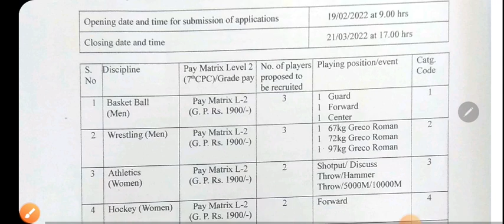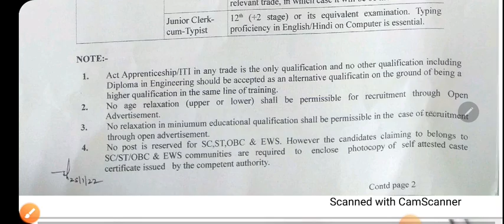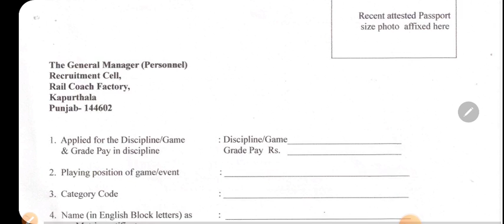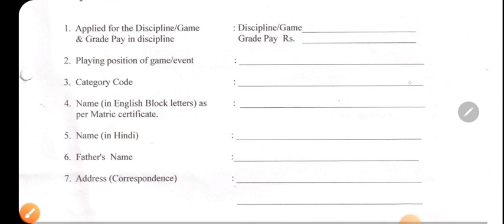Railway New Bharti Out